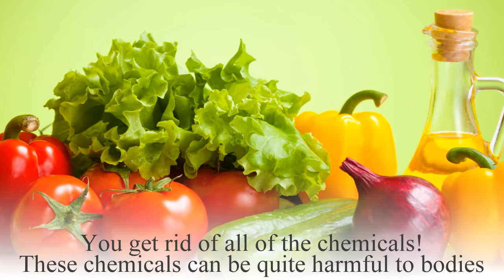Grow Healthy Foods In Your Own Organic Garden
Want to start living it healthy at home?
Yet you have no clue where you want it to start?

Kickstart healthy living in your garden!
Have your very own organic garden in your home!

Why grow your very own organic fields?
Here is some compelling as to why you should -

You get rid of all of the chemicals!
These chemicals can be quite harmful to bodies

You get better tasting food ingredients!
Plus, they have all the nutrients that you need!

You put more money in your pockets!
Growing own organics saves you from grocery trips!